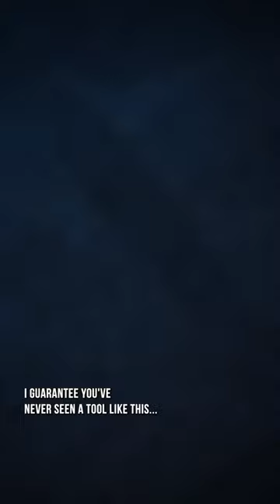The last one fits perfectly... 🤏🏻